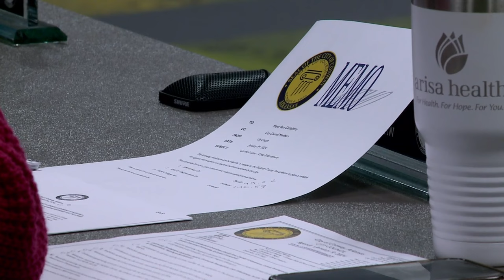Third person arrested after fight involving racial slurs at Arkansas entertainment complex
Conway leaders hosted a meeting to hear peoples' concerns after a fight involving racial slurs broke out at Malys Entertainment, leading to three arrests.